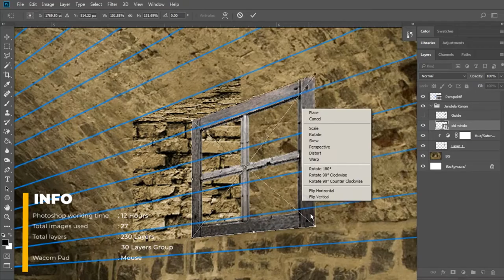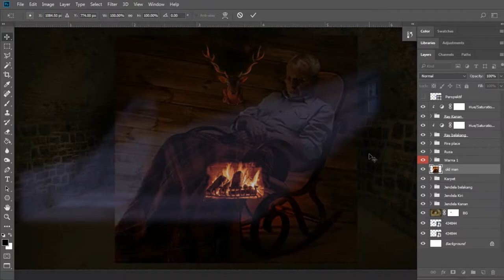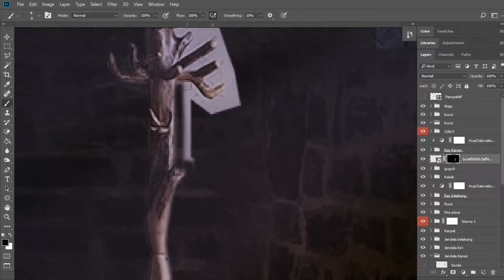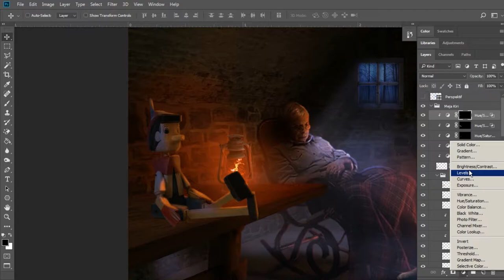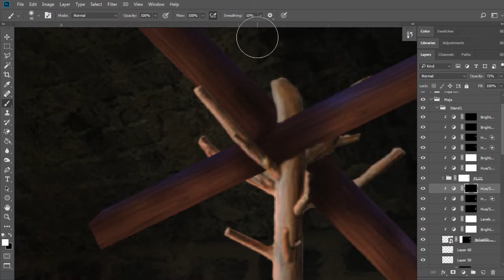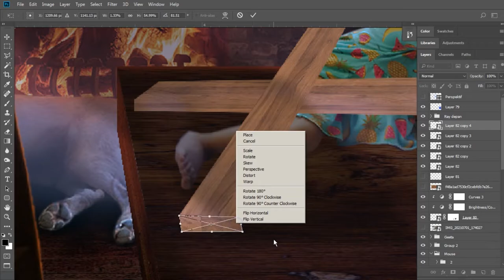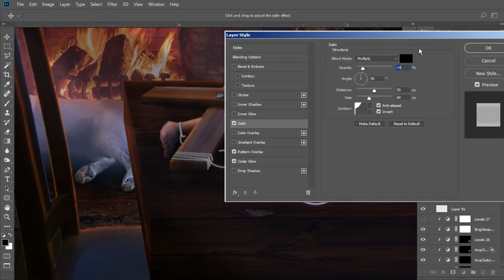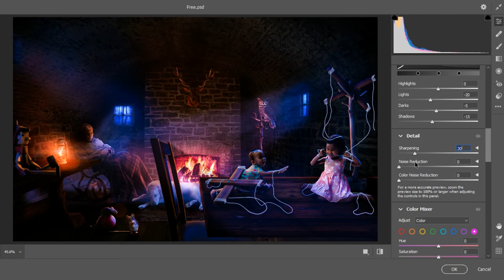FREE/DOME - Photoshop Manipulation - Matte Painting / Speed Art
This is the first video from this channel. In this episode, I will show you how I made a photo manipulation of 2 string puppets struggling to be free.
This piece, inspired by today's children who may think of rules as a limit, and want to be free from those restraints.
Using a medieval setting with a distinctive stone building. In the making process, I don't use strange techniques, here I only use a single perspective point, adjust brightness-contrast, hue-saturation, mask, blur effect, etc.
If you like the video, don't forget to subscribe, like and press the bell button so you get the latest notifications from this channel, and I'm even more excited to make videos for you.